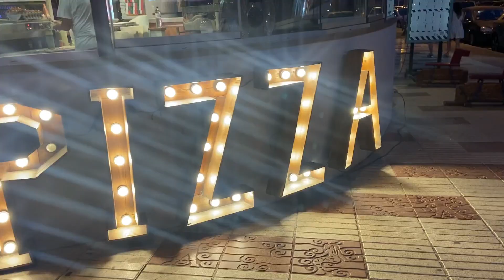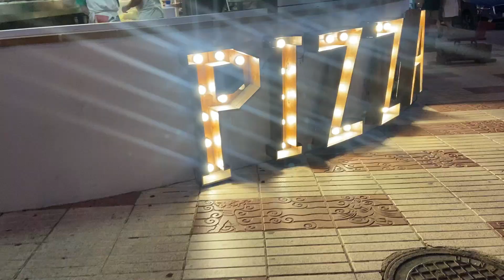1 dia en PLATJA D`ARO / Vlog por la costa brava - hotel CALETA PALACE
Buenas chicos y chicas, después de dos semanas de estar enfermo volvemos para despejar la mente. En esta ocasión quise llevarlos a un Pueblito bastante encantador en el corazón de la costa brava - Platja d´Aro también quise enseñarles en el hotel donde me hospede. Así que espero se lo disfruten y les agrade.